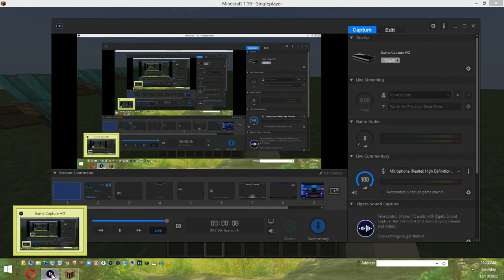homework and play minecraft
voice reveal la 10 abo